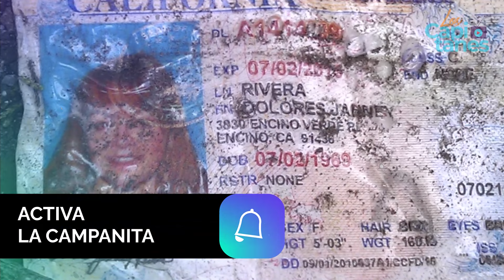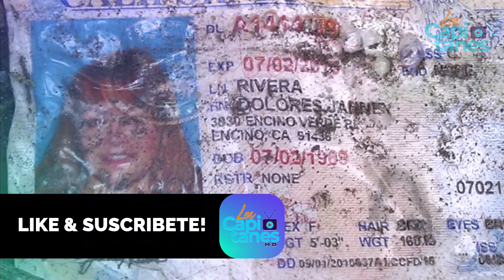La VERDAD detrás de las FOTOS filtradas del pie de Jenni Rivera en RESTOS del avión donde murió